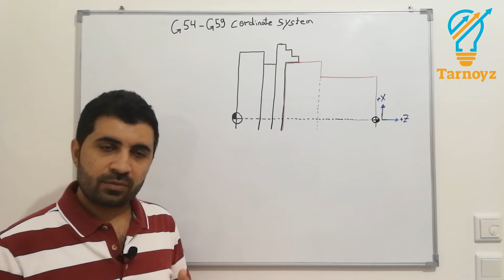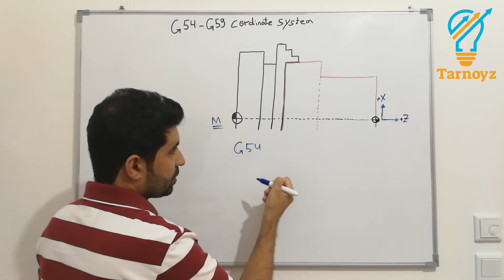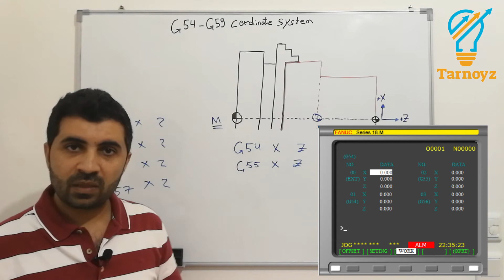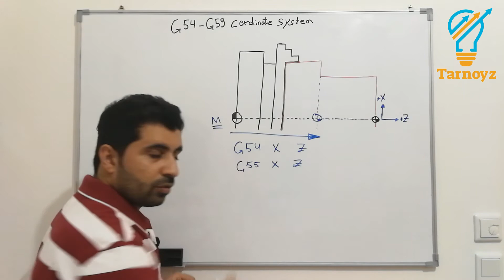G54 work coordinate systems,Nullpunktverschiebung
how to calculate feedrate
cutting feed rate
cnc lathe_turning
تفاصيل ورشة خراطة المعادن,
مخرطة cnc,
شرح _المخرطة,
emco drehmaschine
alte drehmaschine